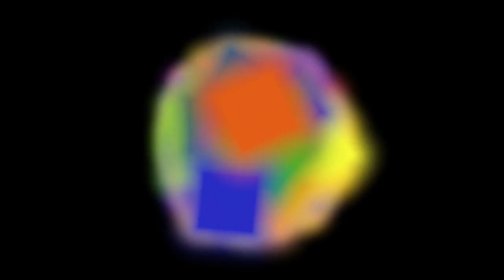The Sunday Evening Fuzzy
Clearly.